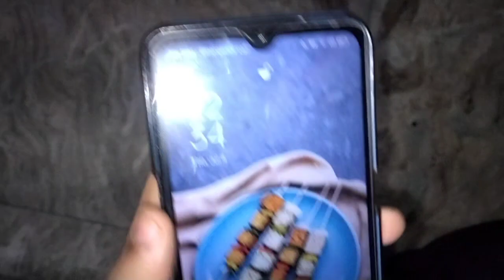PHONE PE CRACK 🤨 || DAILY VLOG=112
Ram ram sare pyare bhaiyo or bheno ko 🧿

I wish to God to give alot to my well-wishers 💎

GAMING INSTAGRAM ID LINK

GAMING YOUTUBE:-

Bye milte h ek naye vlog me 😊